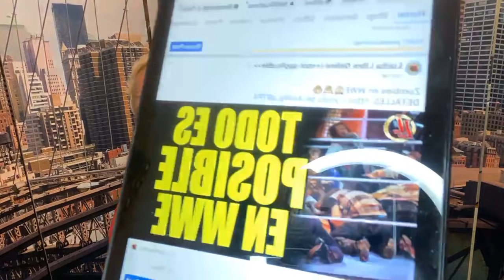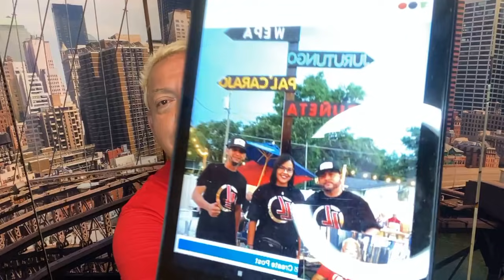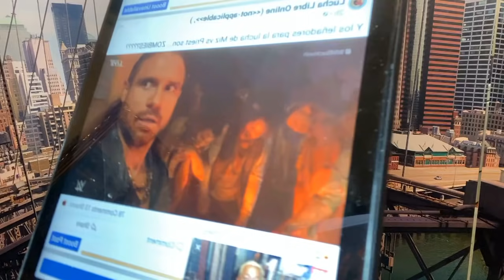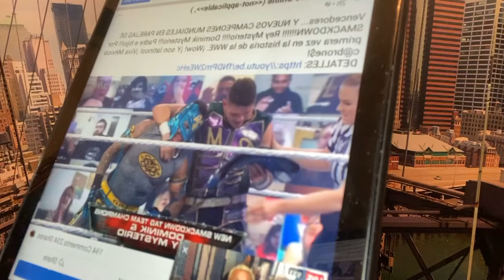ROMAN REIGNS LE PONE FIN A CESARO